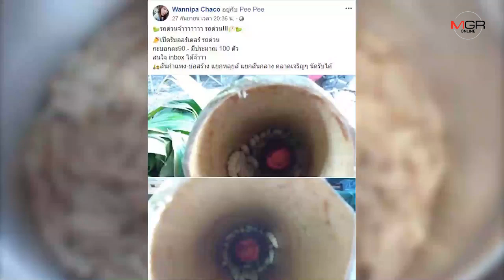พ่อค้าหนุ่มสันกำแพงหัวใสขายออนไลน์ “หนอนรถด่วน” ตัวเป็นๆในกระบอกไม้ไผ่-ออเดอร์ล้นหลาม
2019/10/01 พ่อค้าหนุ่มสันกำแพงหัวใสขายออนไลน์ “หนอนรถด่วน” ตัวเป็นๆในกระบอกไม้ไผ่-ออเดอร์ล้นหลาม

รายงานจากจังหวัดเชียงใหม่แจ้งว่า ช่วงนี้เป็นช่วงที่ชาวบ้านในหลายพื้นที่ของเชียงใหม่และภาคเหนือต่างพากันเข้าป่าเพื่อหาและเก็บ“หนอนไม้ไผ่” หรือ “รถด่วน” หนึ่งในเมนูอาหารจากป่ายอดนิยม ออกมาวางขายทั่วไปตามตลาดสดหรือริมถนน อย่างไรก็ตามพบว่าในโซเชียลมีเดียมีพ่อค้าแม่ค้าออนไลน์หลายรายเช่นกันที่นำ “หนอนไม้ไผ่” มาประกาศขาย โดยพบว่าบางรายมีความพิเศษกว่าการขายทั่วไปตรงที่ “หนอนไม้ไผ่” ที่นำมาขายนั้น ยังคงมีชีวิตอยู่และดิ้นไปมาได้อยู่ในกระบอกไม้ไผ่ ยกตัวอย่างเช่น ผู้ขายรายหนึ่งที่ใช้ชื่อเฟซบุ๊คว่า “Wannipa Chaco” และ “Pee Pee” ในการประกาศขาย เป็นต้น